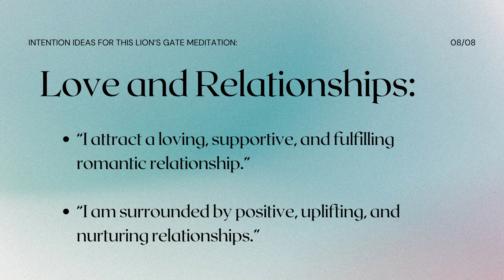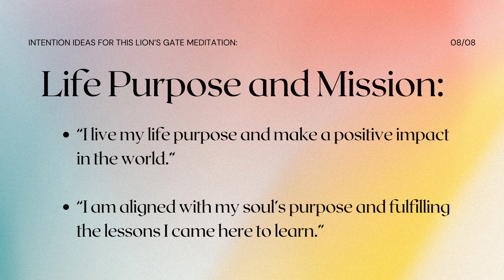Manifest Abundance NOW! Lion's Gate Portal 2024 Manifestation Ritual | 888 Specific Intentions!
Welcome to our powerful manifestation ritual designed for the Lion's Gate Portal 2024! 🌟 Embrace the energy of 8/8 and manifest abundance in your life. In this video, you'll find everything you need to perform this ritual, including:

Suggested materials:
1. White candle
2. Bay leaf
3. Cinnamon sticks
4. Golden coins
5. Crystals (related to abundance or chakras)
6. Notebook and pen
7. Other elements of your choice

✨ Set your intentions, follow along with our guided meditation, and prepare for transformative change!

💬 Join the Conversation: Share your experiences and thoughts in the comments below. Have you faced a life-changing event that helped you find your true purpose?

Work with me:
🌟 If you're feeling stuck, overwhelmed, or unsure of your next steps, I invite you to book a complimentary 30-minute strategy session with me. During our time together, we'll dive deep into your goals, challenges, and aspirations, and outline a personalised roadmap to help you achieve the life you desire.

🌟 Whether you're seeking clarity in your career, relationships, or personal growth, this session is designed to provide valuable insights and actionable strategies to propel you forward.

🌟 To schedule your free session, visit my and book your slot today. Let's unlock your full potential and create a life you love, together!